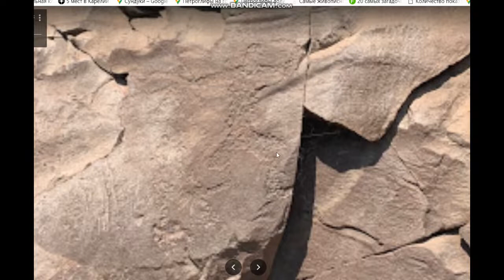Загадочные петроглифы 4 сундука, люди с хвостом или на 3 ногах